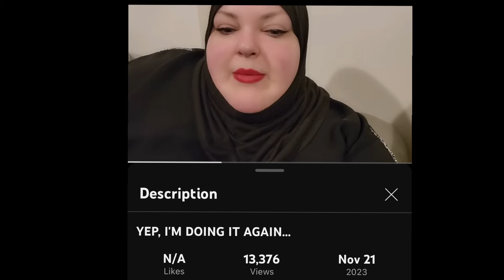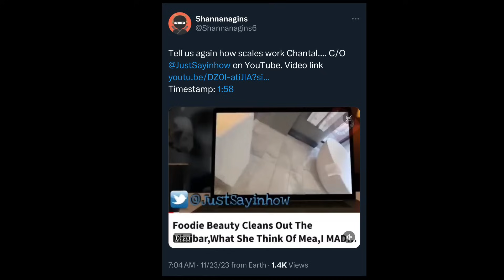Proof That Foodie Beauty Lied About Her Weight (with receipts)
Special thanks to Shannanagins @Shannanagins6 on Twitter and @JustSayinhow for the clips!